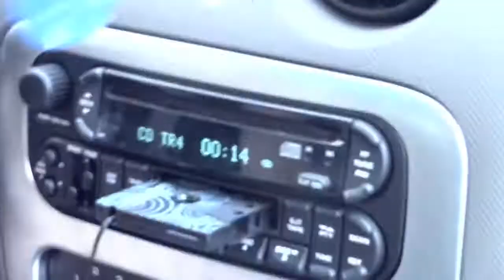Day with Mallory - Shot by Lisa Chaney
Song: Carried Away by Passion Pit